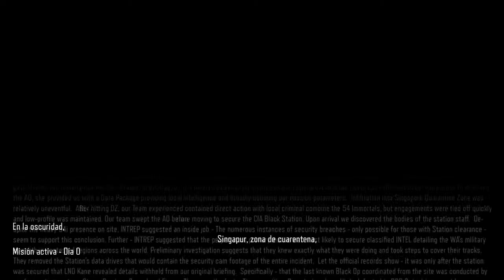CAMPAÑA BLACK OPS 3 LOS 54 IMORTALES c/SHADOW_XUEL